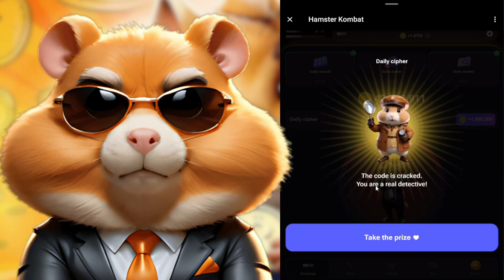Hamster Kombat Daily Cipher Morse Code || 07/1/2024 || Claim 1,000,000 Coins Task Reward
1 like = thank you